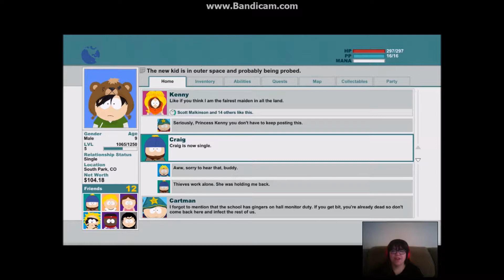ANAL PROBE?! - The Stick of Truth Part 6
I get abducted by aliens and they give me a what!?